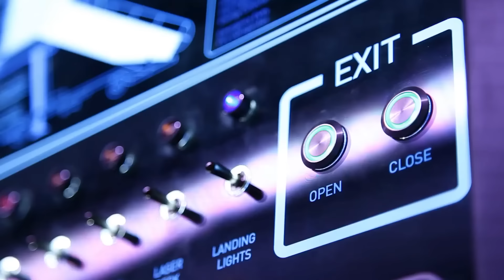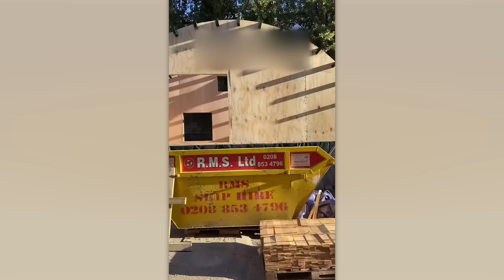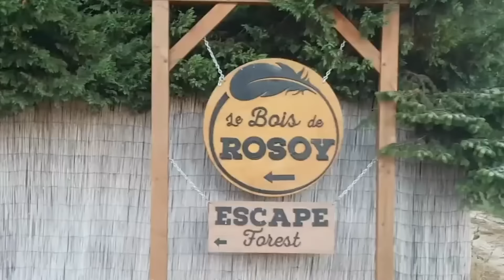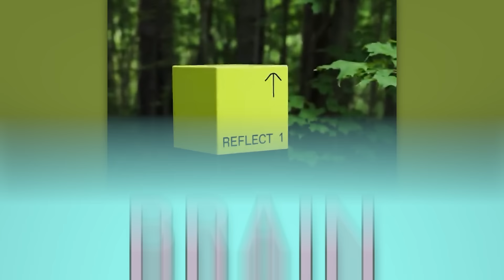LA GENTE SE BURLÓ DE SU CASA HASTA QUE ENTRARON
Una casa que cambia de diseño, una vivienda en un contenedor de basura y un palacio sobre ruedas... ¡Empieza a ver esta selección para descubrir algunas de las casas más extrañas del mundo!